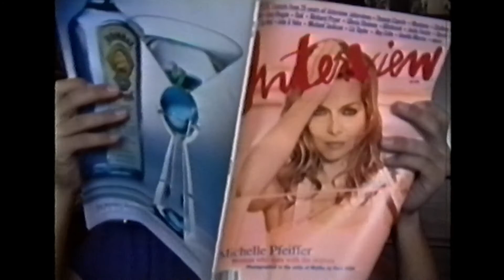EDDIE TINGLEY: PRIVATE DICK - EPISODE TWO NOW WITH COMMENTARY!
Enjoy the second episode of Eddie Tingley but with people talking over it!
Featuring Jeff Paulson (Eddie Tingley/Creator) and Jason Salazar (Harrison Maxwell/Creator/Camera Operator & Editor)